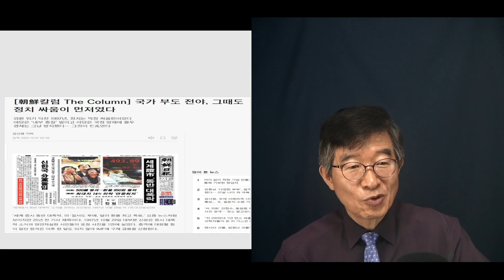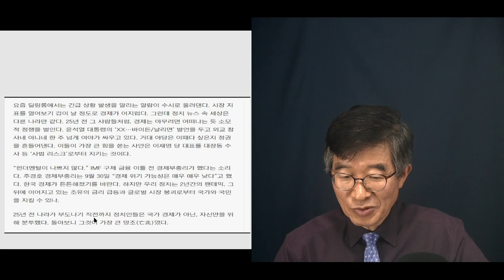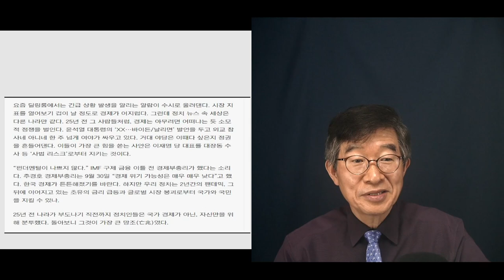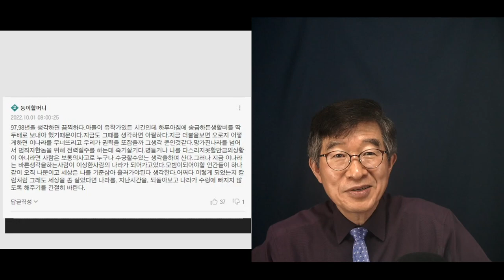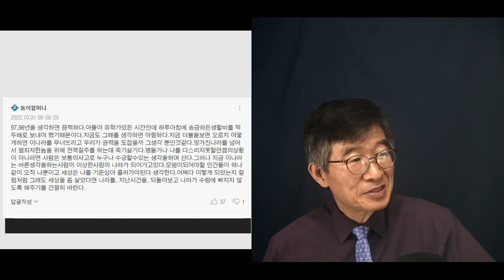우리 속의 초분열 증상 / 1997년 외환위기, 데자뷰 / 어쩌면 이럴까? 한심, 한심 또 한심 [공병호TV]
Bitcoin : 3MTW849AkP2ftLeSK2teZHMmzLu7Z83s9U